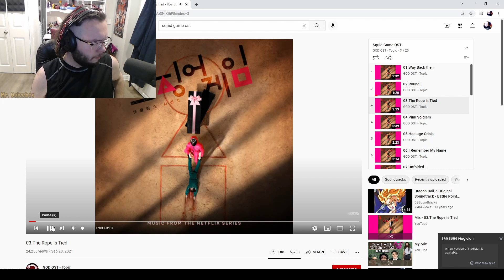MASTER ROSHI JOINS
Huge Shoutout to ianc15 on reddit for creating this awesome roshi squid game photoshop! Heres a link to the original reddit thread!

While watching squid game subbed, once i got to the tight rope scene, all i could think of was Master Roshi hyping up his fellow players to take the victory.

Since I'm a voice actor, I have made this a reality.

Music used in this video:

The Rope is Tied · jung jaeil

Squid Game (Original Soundtrack from The Netflix Series)

Music in this video
Listen ad-free with YouTube Premium
Song
The Rope is Tied
Artist
jung jaeil
Album
Licensed to YouTube by
Genie Music (on behalf of Netflix)